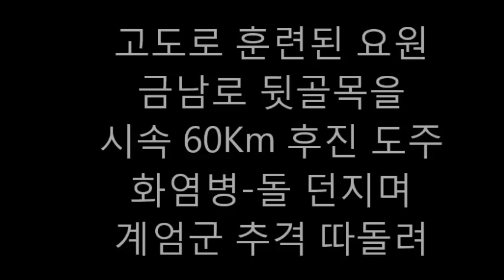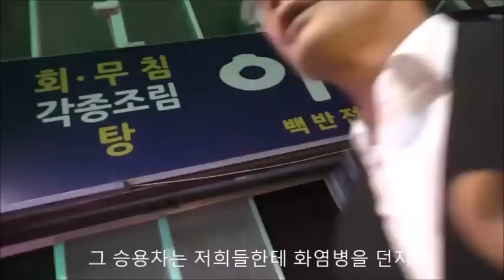심야 금남로 뒷골목을 시속 60Km로 후진해 달아난 승용차 정체는?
Testimony of Staff Sergent Moon Byeong-so, 62 Battallion, 11 Airborne Brigade dispatched to Gwangju during the 5-18 Uprising.
5-18 당시 11공수 62대대 문병소 중사 증언. 2015년 6월26일 밤 금남로 뒷골목 현장을 35년만에 방문.